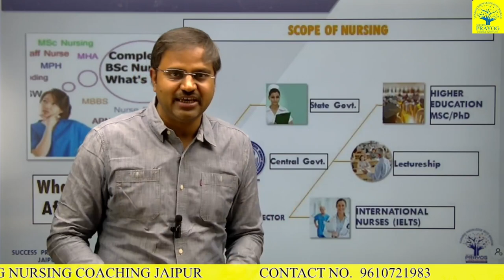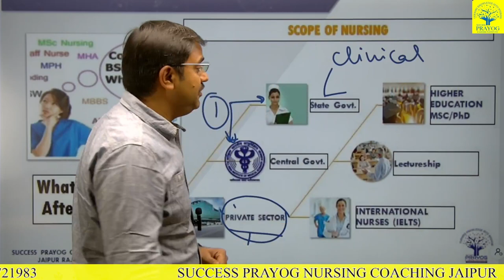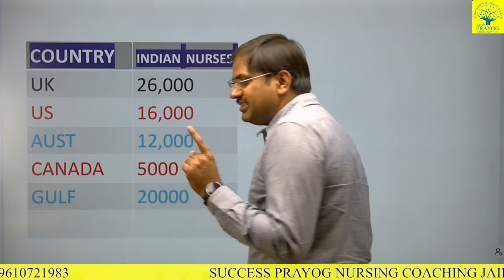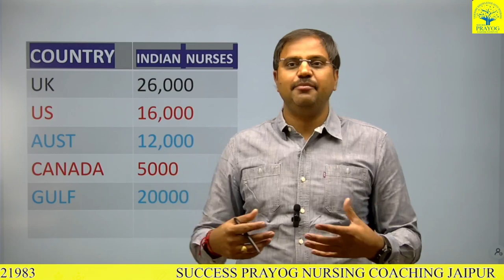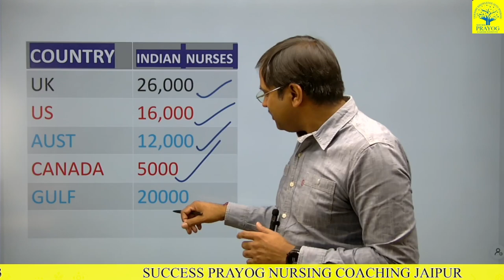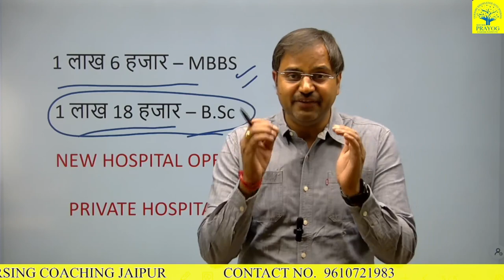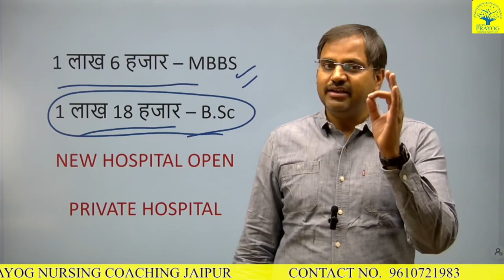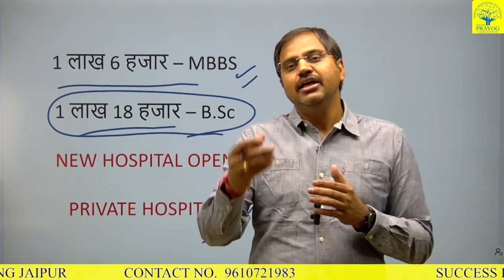BSC Nursing में बनायें शानदार करिअर | खुलेंगे 157 नए नर्सिंग कॉलेज || जानिये एडमिशन प्रक्रिया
BSC NURSING के 157 नये कोलेज की घोषणा || BSC NURSING 157 NEW COLLEGE OPEN LATEST NEWS | BSC NURSING
admission process of BSC Nursing

157 BSC NURSING NURSING COLLEGE OPEN,
BIHAR BSC NURSING COLLEGE,
RAJASTHAN BSC NURSING COLLEGE,
UP BSC NURSING COLLEGE,
BSC NURSING COLLEGE 2023 LATEST UPDATE,
BSC NURSING NEW COLLEGE LIST 2023,

SUCCESS PRAYOG APP DOWNLOAD करने के लिए इस लिंक पर क्लिक करे

157 BSC NURSING NURSING COLLEGE OPEN,

MP PNST Bsc nursing PREVIOUS YEAR PAPER SOLUTION,
RAJASTHAN Bsc nursing PREVIOUS YEAR PAPER SOLUTION,
BSC NURSING ENTRANCE EXAM 2023 CLASSES,
HOW TO PREPARATION OF BSC NURSING,
BSC NURSING TOP COACHING CLASSES
BSC NURSING ENTRANCE EXAM 2023 ADMISSION PROCESS,
bsc nursing entrance exam preparation by SUCCESS PRAYOG,
SUCCESS PRAYOG app se kese nursing kre,
HARIYANA PGI bsc nursing entrance exam question paper 2023,